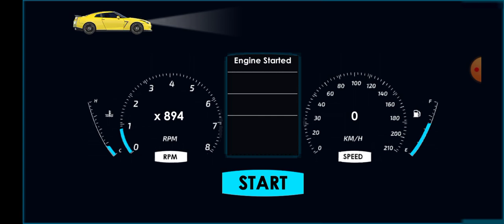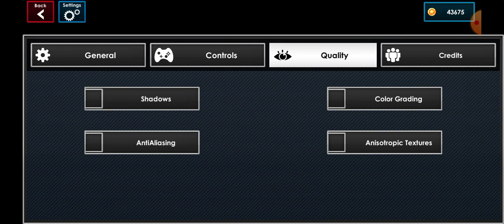car driving game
car driving game | car game

car
race
car race
racing
car racing
racing kar
car racing cartoon
car racing song
car race video
car race real
car racing real
car race for kids
car racing for kids
car racing car racing
car race car race
car race games 3d
car racing games 3d
car race game 3d
car racing game 3d
car race music
car racing music
race song
racing song
racing car
racing cars
racing car game
racing car games
racing cars games
racing car video
racing car videos
racing car song
racing car songs
racing car cartoon
racing car cartoons
racing car for kids
racing cars for kids
racing car drawing
racing car drawings
racing cartoon
Racing cartoons
racing car accident
racing car accidents
racing car sound
racing car sounds
racing song
racing songs
car driving games
car driver game
car driver game android
car driver game video
car driver game download
car driver gameplay
car driver game offline
car driver game mod apk
car driver game apk
car driving games for android
car driving game with steering wheel
latching call
games corner